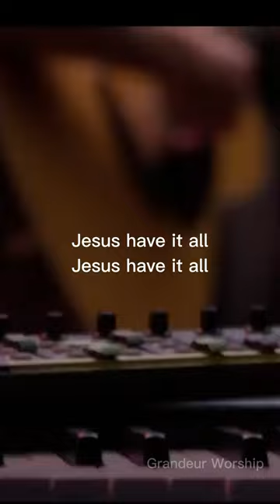Jesus have it all by Jeremy Riddle | Live at the prayer room